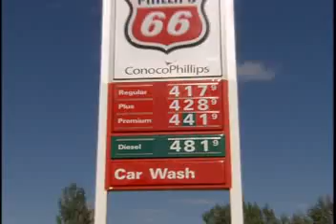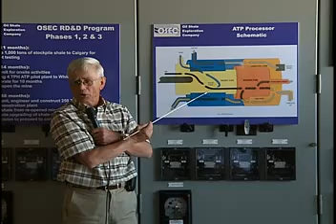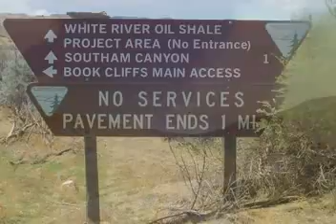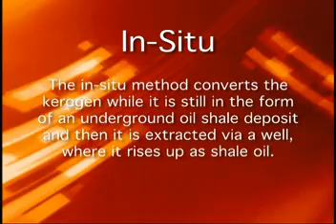Investing Oil Shale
- The Future of Oil Shale - Tomco Energy